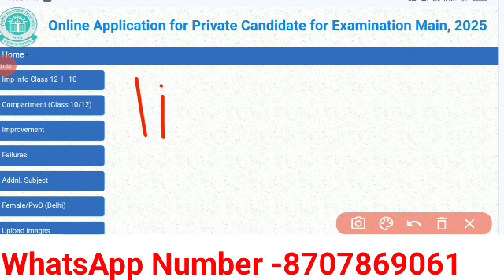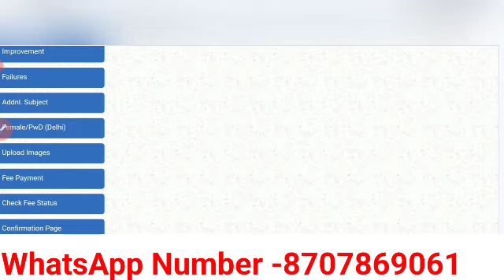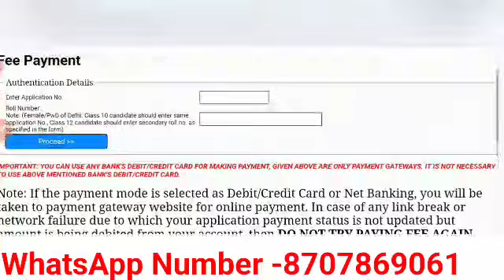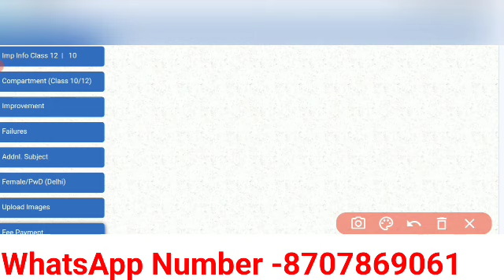How To Fill CBSE Private Candidate Form 2025 | CBSE Private Form kaise bhare |Private Form Fill Up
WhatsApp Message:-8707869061